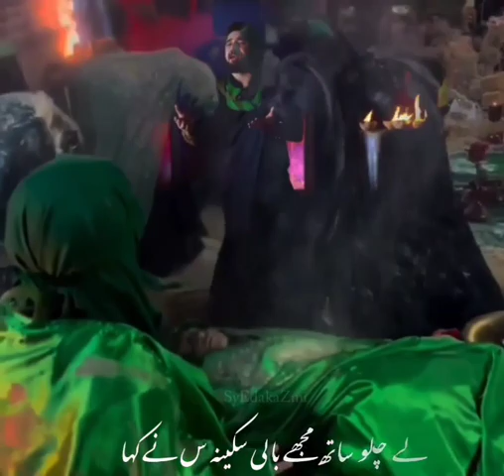Baba jaan | farhan Ali waris noha short video